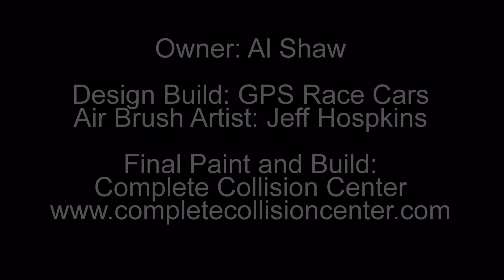1957 Chevrolet Bel Air Build Project by Complete Collision Center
Complete Collision Center in St. Robert, Missouri, had the opportunity to work on this amazing build and paint project for a 1957 Chevrolet Bel Air race car owned by Al Shaw.

See who we are!